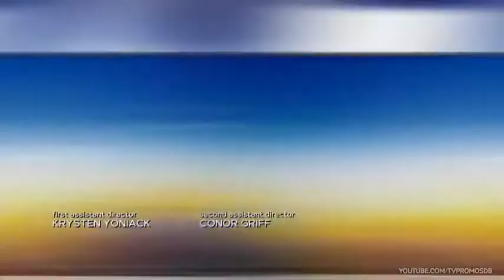LAW & ORDER SVU 22x02 - BALLAD OF DWIGHT AND IRENA